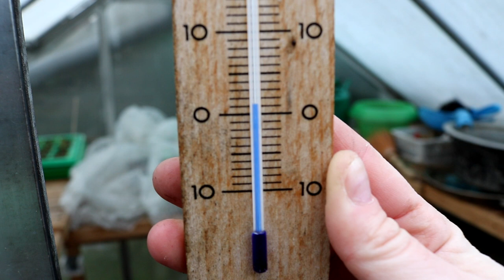Gartenarbeit im Jänner - Machen wir das Gewächshaus fit für die neue Saison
Es ist zwar eiskalt draußen, trotzdem juckt es mich in den Fingern loszulegen. Neben den alltäglichen Arbeiten mit meinen Tieren, kann ich auch schon das Gewächshaus für die erste Pflanzung des Jahres vorbereiten. Dort ist der Boden nämlich nicht gefroren.